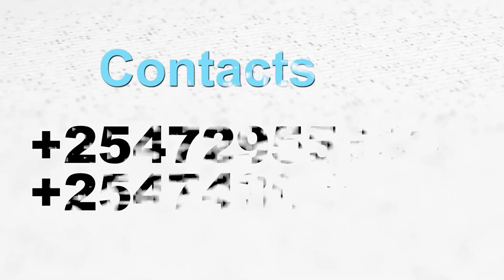Raysul Wasaarahii Hore ee Somalia Saacid oo Markii Ugu Horeysay Khudbad Jeediyay Xilkii kadib..